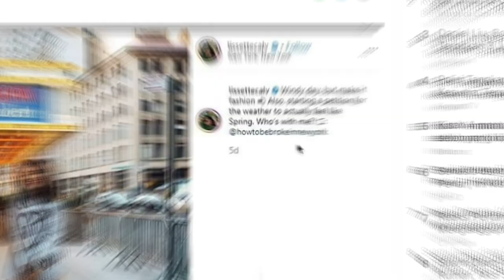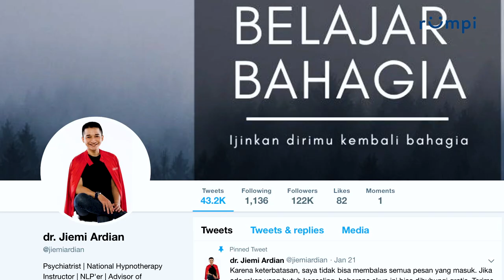Boleh Gak Sih Pencitraan di Sosmed? | Rumpi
Kira-kira, apa saja ya yang dibahas? Simak videonya sampai habis, ya!

Mozart - Piano Sonata No. 8 in A minor, K310